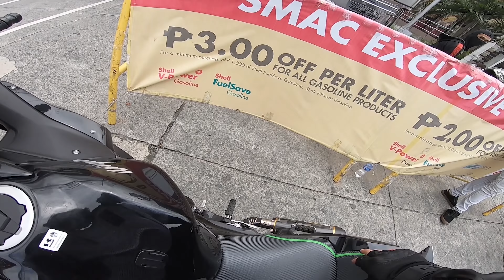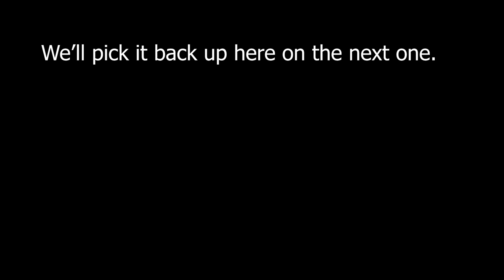Marilaque with JDV & Crew - 1 of 2 - Motovlog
Rolling with the big Boys today!

My Equipment -

GoPro Mic Adapter
DJI Osmo Pocket

My Gear-
My Carbon Helmet
My Mesh Jacket
My Black Carbon Gloves
My White gloves - Joe Rocket Velocity 2.0